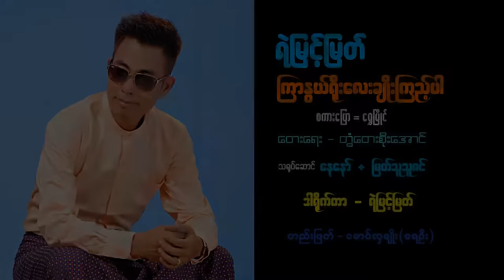ကြာနွယ်ရိုးလေးချိုးကြည့်ပါ - ရဲမြင့်မြတ် [ Yemyint Myat Official ]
​Song Name -  ကြာနွယ်ရိုးလေးချိုးကြည့်ပါ
Artist            - ရဲမြင့်မြတ်
Composer   - တွံတေးစိုးအောင်

International Streaming Link 👇
@Yemyint Myat Official  ကနေ သီချင်းကောင်းကောင်းလေးတွေ